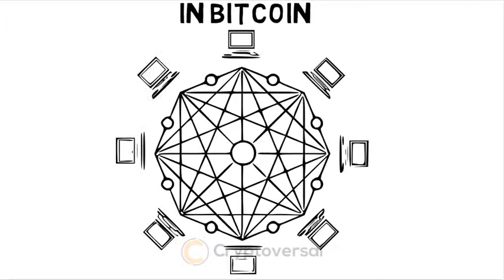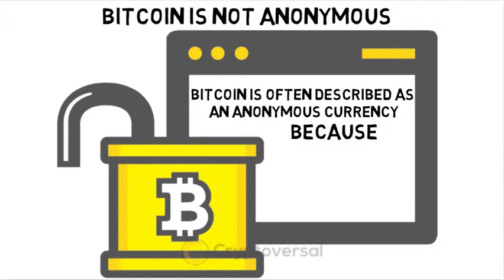Why is Bitcoin pseudonymous and not anonymous?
Cryptocurrencies reviews, ICOs, exchanges, gaming sites and payment methods. All things crypto on every level!